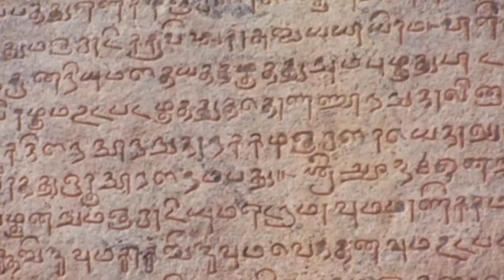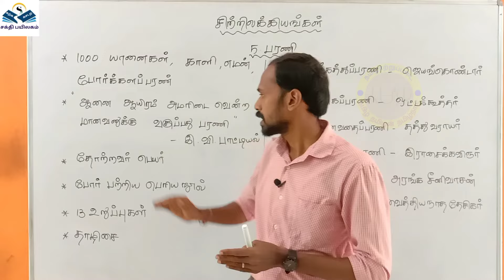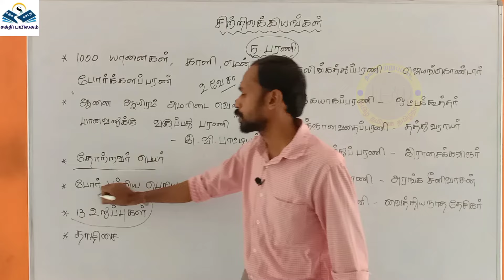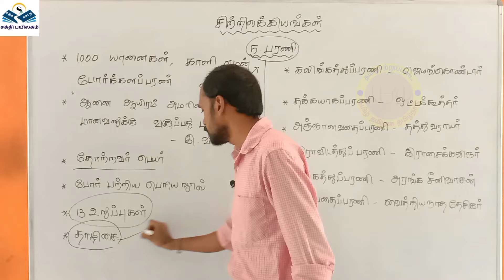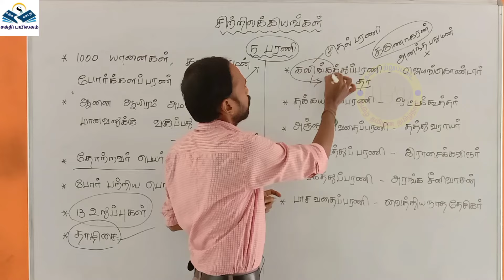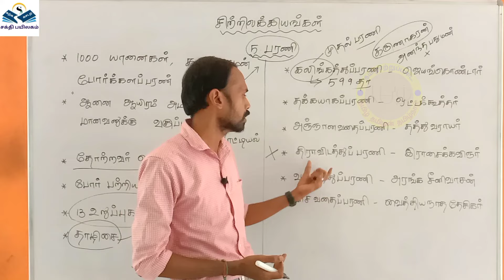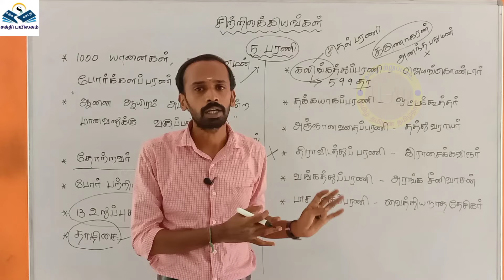தமிழ் இலக்கிய வரலாறு|சிற்றிலக்கியங்கள்|பரணி|TNPSC|Group-2|Group-4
last class link (அந்தாதி இலக்கியம்)

next class link (கலம்பக இலக்கியம்)

ச.கார்த்திக்,
TNPSC பயிற்றுனர்,
சக்தி பயிலகம்,
[TNPSCல் தமிழ்ப்பாடம் மற்றும் இந்து சமய அறநிலையத்துறை தேர்விற்கான தனிப்பயிற்சி மையம்]
சேலம்.